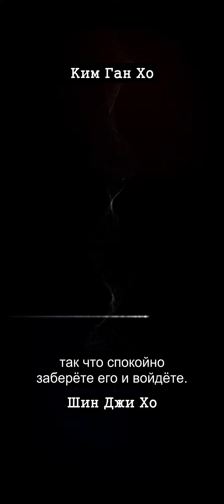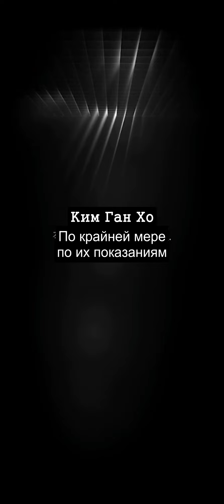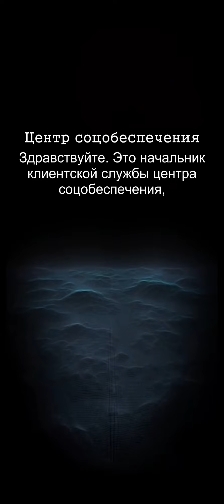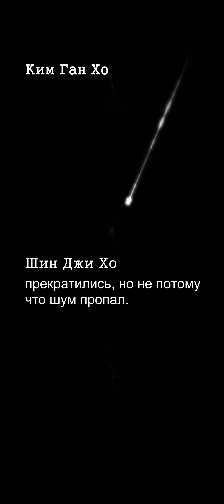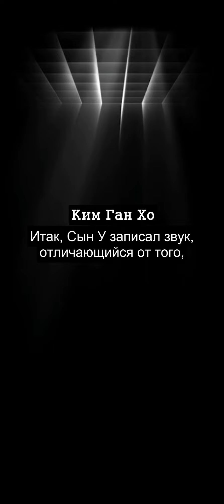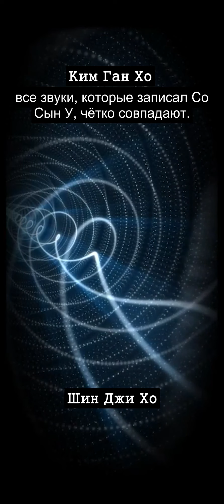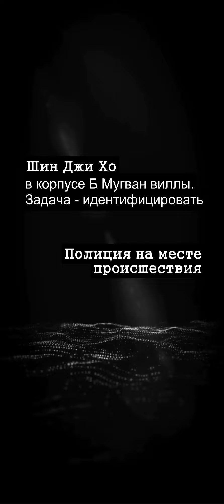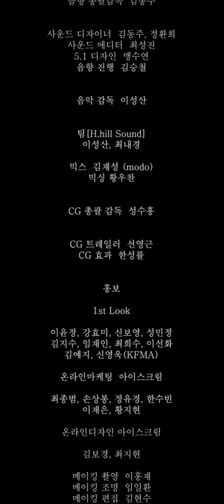Аудио-дорама "Этаж" 3 серия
Перевод и редакция: eightyeight-ld и Veleta.